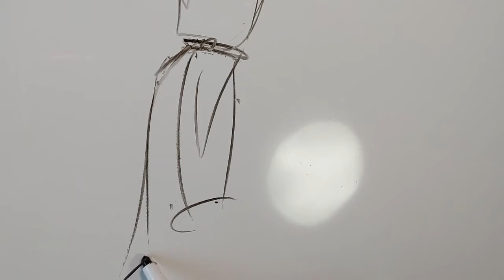패션일러스트[ Fashion Illustration ]... 2021, 사넬, 패션쇼..., 디자인 크로키, 패션스케치 동영상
2021, 사넬, 패션쇼..., 디자인 크로키, 패션스케치 동영상

패션디자이너  패션스케치 지도